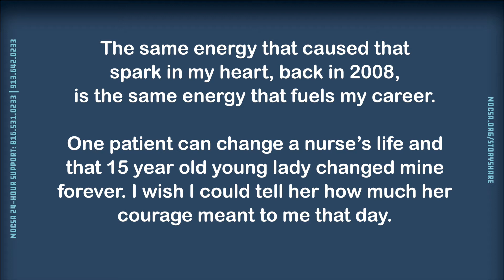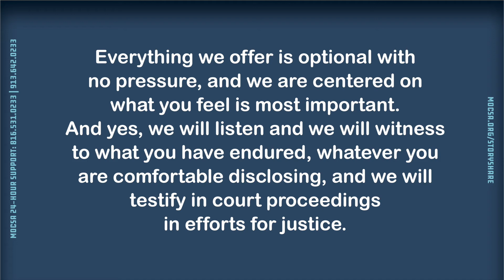StoryShare - Jennifer Green Part 2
Jennifer Green has been a Sexual Assault Nurse Examiner (SANE) for 12 years. Listen as she talks about coping with the trauma in her career and shares a special message for all survivors. This project was recorded in February 2020 at KKFI studios.